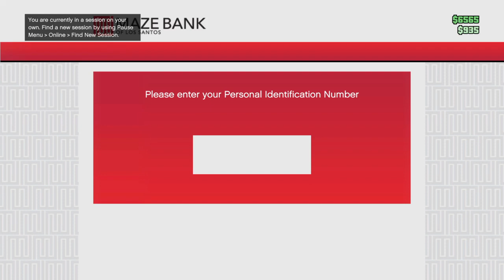Grand Theft Auto V_20230513173635